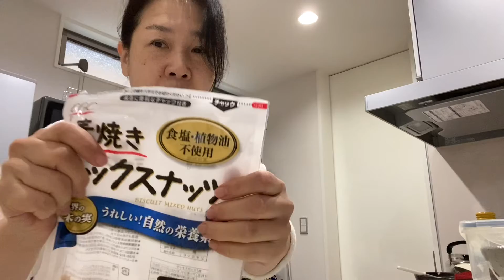博多招福菓子じょかなん 禍難除け コロナ禍 → 免疫力アップには腸活 → 大麦の力を借りて とうとう黒豆菓子の完成です(^^)♪ 福岡の質屋ハルマチ原町質店 吉積佳奈